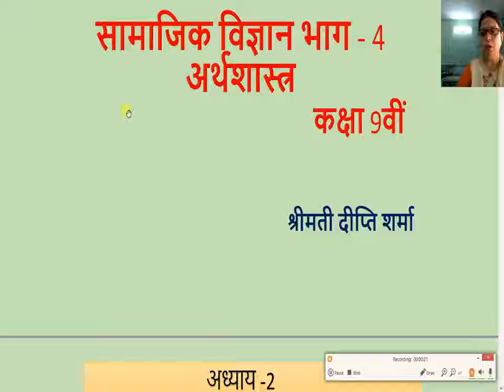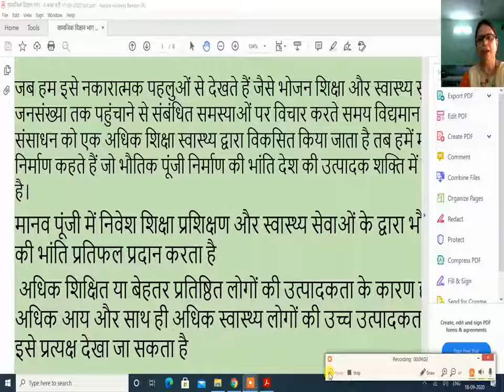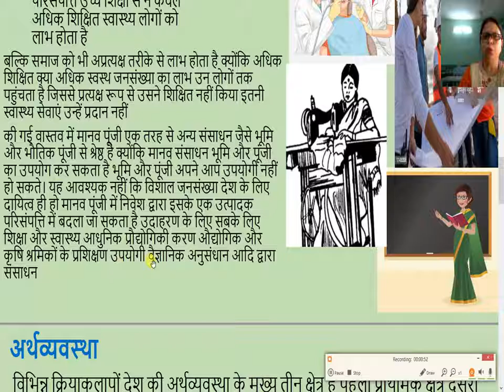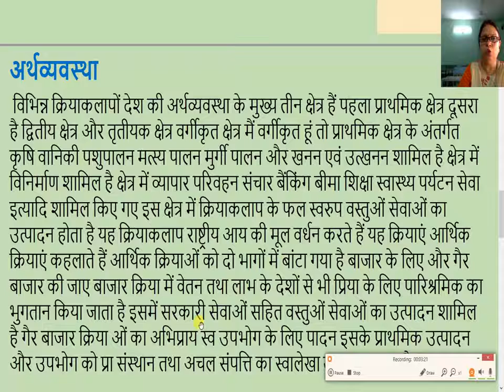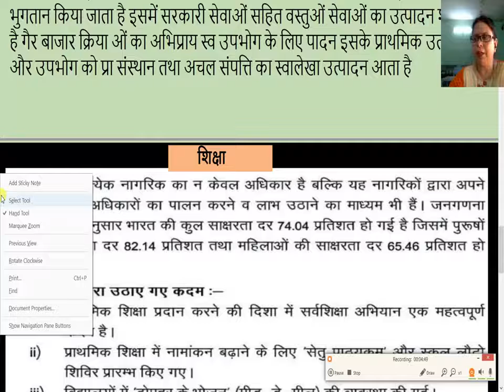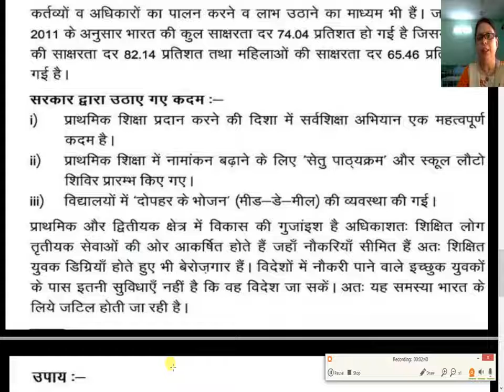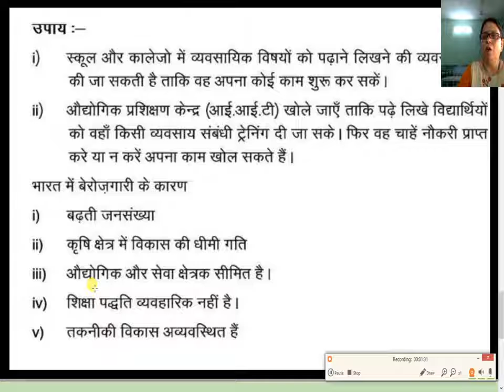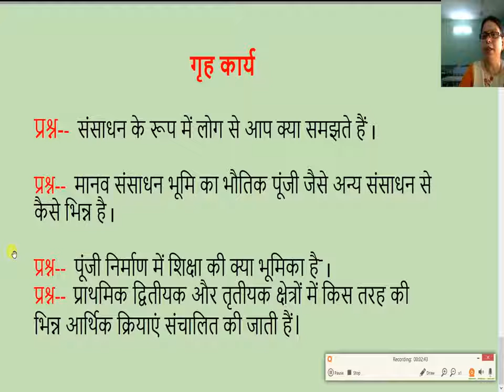सामाजिक विज्ञान भाग 4 कक्षा 9वी